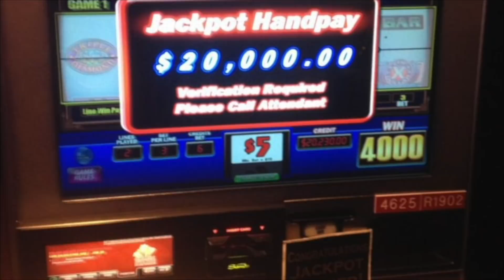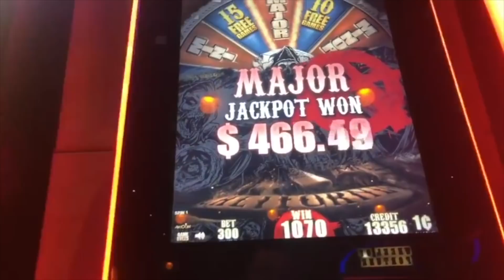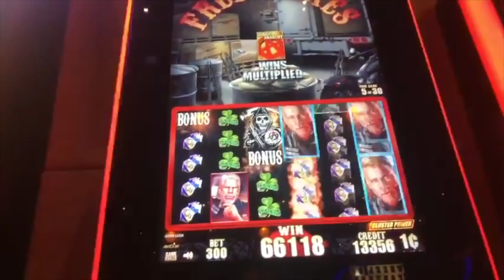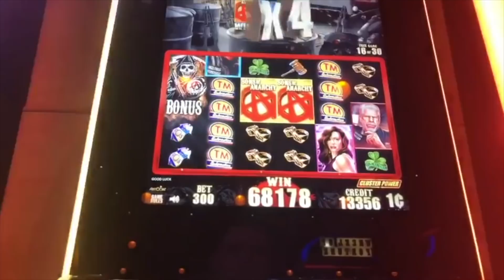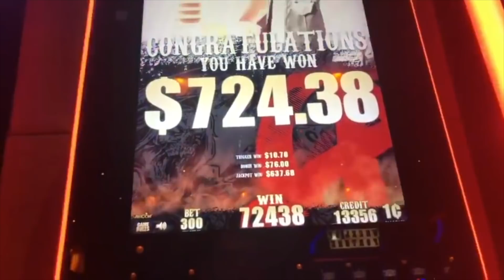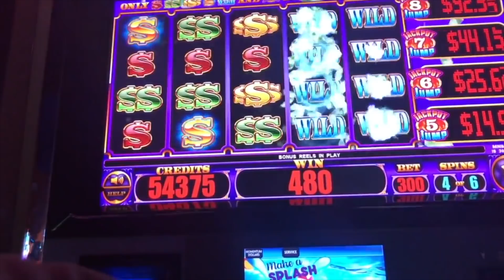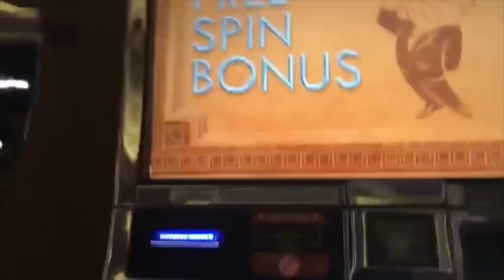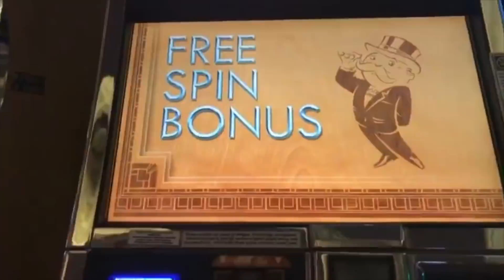★ MAJOR JACKPOT WON! ★ SLOT MACHINE BONUS INSANITY ★ EZ Life Slot Jackpots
You can find me max betting on penny slots or going all the way up to high limit slots at $100 per spin! Hope you enjoying seeing big wins and big losses! Tons of Slot Machine Jackpots, Handpays, Super Big win and Mega Big wins from all over the Northeast!!!

4⃣ Snapchat ➜ EZLife429